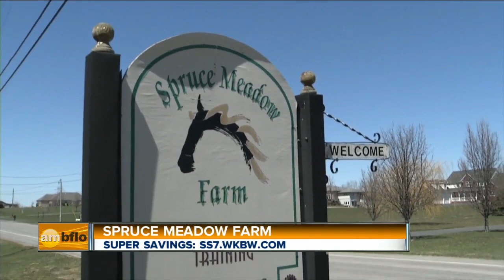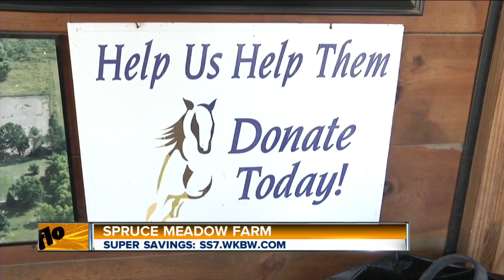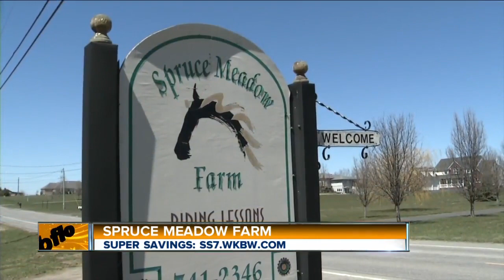Spruce Meadows Farm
Spruce Meadow Farm is owned and operated by Al and Karla Deacon, who lovingly tend to the 40 horses that reside inside a complex of three riding rings—including an indoor ring—and two barns. For the past 20 years, the couple has been assisting and administering year-round lessons for riders of all ages, guiding trainees toward stronger bonds with their equine counterparts.  Their lessons detail proper mounting, grooming, and give you the opportunity to interact with the beautiful animals. Al and Karla also assist equine enthusiasts through walker-led pony rides and ferry services geared toward off-site rides. Gift certificates are also available, to give the gift of riding to friends and loved ones.  Celebrate Our Country's Birthday at The Farm! Saturday, June 30th 11am-2pm *Pony Rides *Hot Dogs &amp; Chips *Coloring Contest *Pictures with Minnie Mouse &amp; the Pony Kissing Booth *Ball Toss for Prizes *Duck Pond Game *Temporary Tattoos *Mystery Box Raffle ss7.wkbw.com